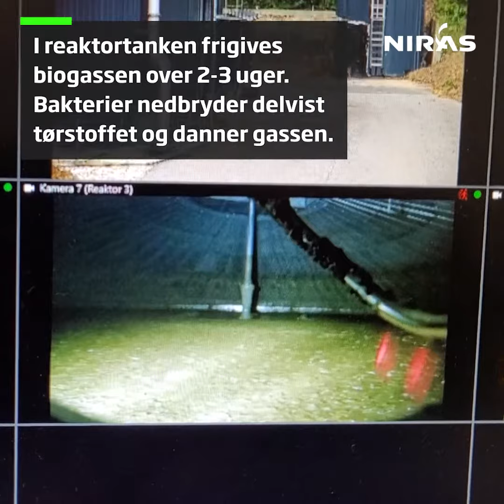Sådan fungerer et biogasanlæg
Tag med på en guidet tur rundt hos Thorsø Biogas. 📺🎬🍿 Se, hvordan værdikæden hænger sammen – lige fra, at husdyrgødning og organisk affald ankommer på anlægget, og til den afgassede biomasse leveres ”tilbage” til landbruget.

Affald fra fødevareproduktion, butikker og husholdninger bliver sammen med gylle til biogas og bidrager til den grønne omstilling af gasnettet. På den måde har biogasanlæg positive effekter for både landbrug, miljø, energi og klima.

”Det er sektorkobling i verdensklasse,” mener Anne Seth Madsen, seniorprojektleder i NIRAS. Læs hendes blogartikel om de mange fordele ved at skalere danske erfaringer med biogas her

NIRAS A/S er en af Skandinaviens førende rådgivende ingeniørvirksomheder og bidrager til at løse en lang række af de største samfundsudfordringer. Læs mere om NIRAS A/S på vores hjemmeside